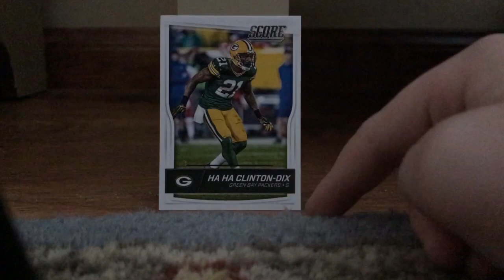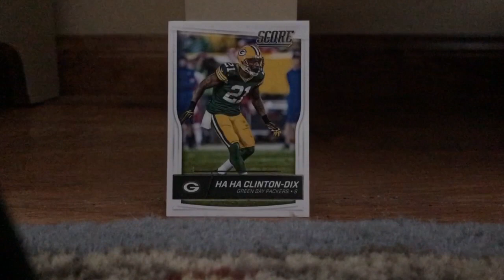Ha Ha Clinton-Dix